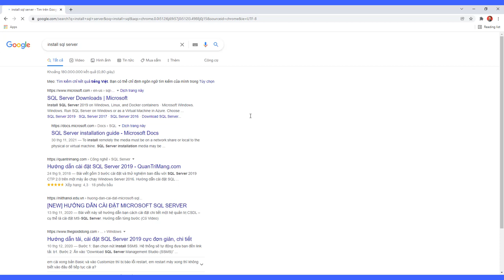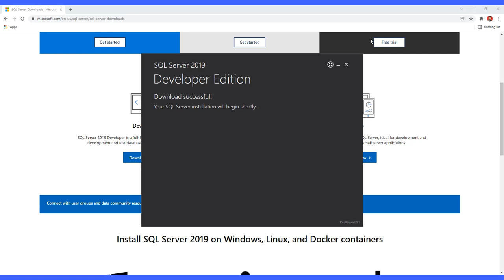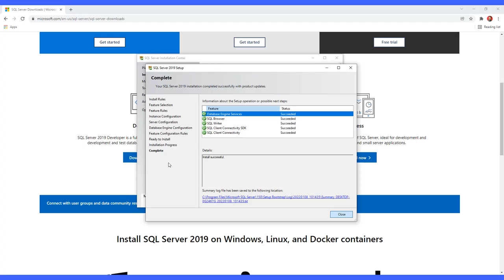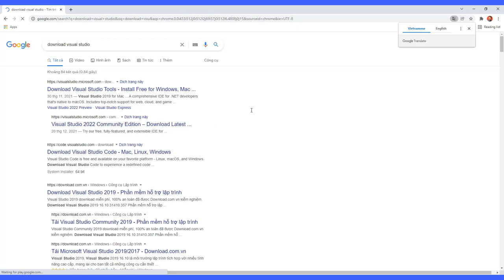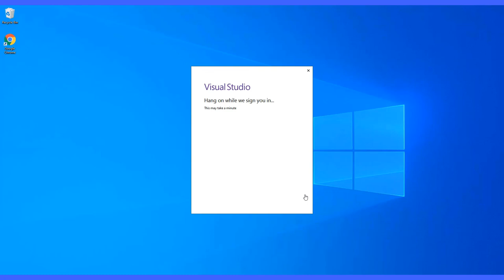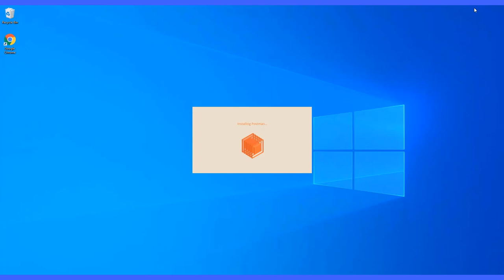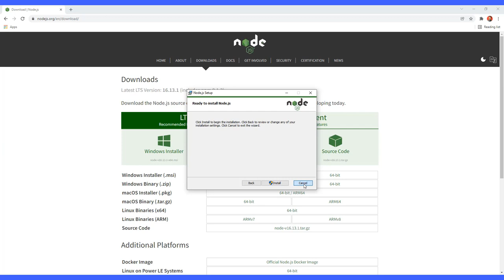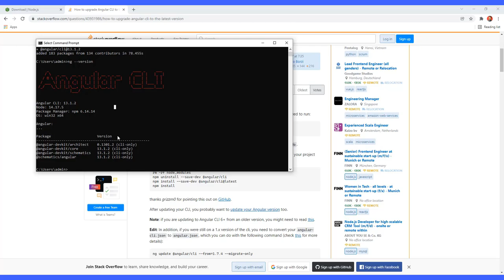Học Angular 13 + dot net core api + sql server 2022 - bài 1: Cài đặt môi trường - Angular Quá Nhanh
Bài đầu tiên sẽ là cài đặt môi trường để có thể xây dựng được 1 trang web .NET hoàn chỉnh có front end là Angular và back end là SQL Server.

00:00 Preview
0:21 1. Cài Microsoft SQL Server
3:51 2. Cài SQL Server Management Studio (SSMS)
4:47 3. Cài Visual Studio
6:28 4. Cài Postman
7:23 5. Cài Visual Studio Code
8:27 6. Cài Nodejs
9:20 7. Cài Angular CLI